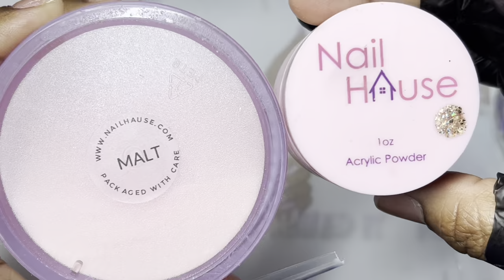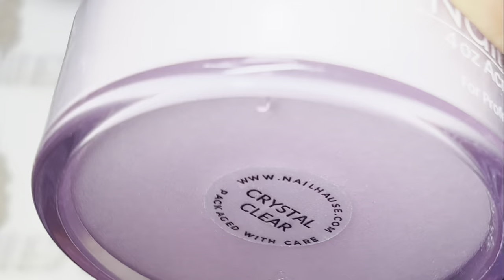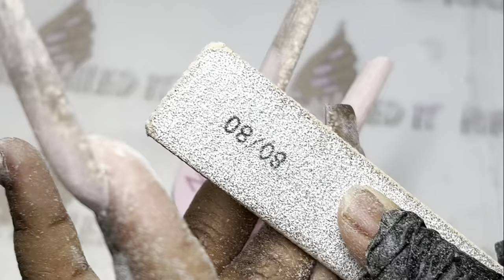GOLD BLING NAILS ✨| LET’S TALK: HOW TO GROW YOUR YOUTUBE CHANNEL QUICK! PT 1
CODE : “PORCHE” at checkout to save $$ on all
orders 💖

ACRYLIC CREAMERY